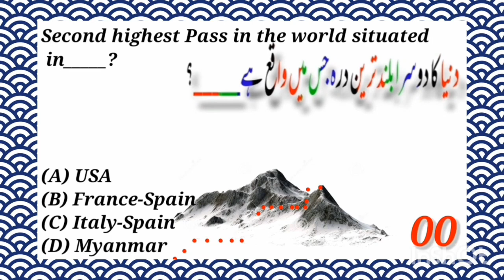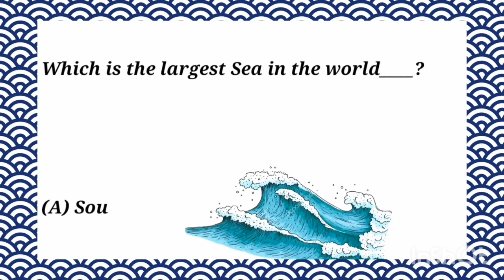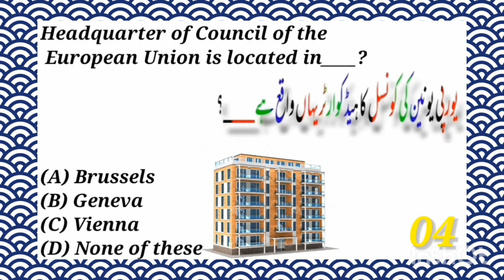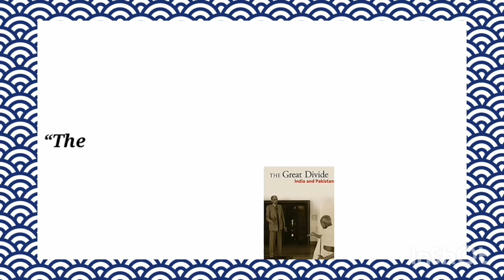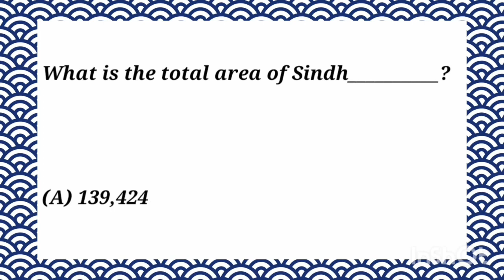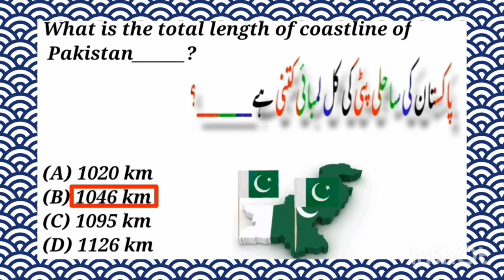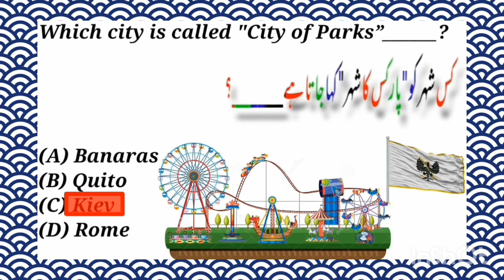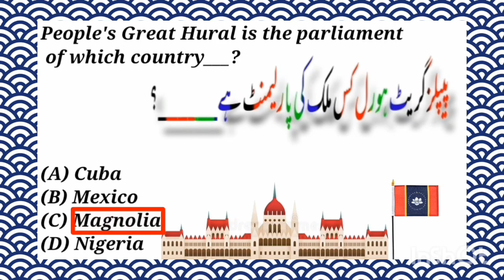Top 100 Most Repeated General Knowledge GK MCQs for PPSC FPSC ISSB CSS PMS NTS OTS ARMY POLICE FIA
Top 100 PPSC, NTS, FPSC Jobs Test General Knowledge MCQs with Answers. These are taken form Social media and shared here as “Fair Policy used”. These are General Knowledge Solved MCQs that can be learned for any kind of job test preparation offered at PPSC, NTC, FPSc and other jobs testing services in Pakistan. Currently, every job that is announced my PPSC, FPSC and and other testing services in Pakistan includes the MCQs for general knowledge. Different Jobs have different percentage of MCQs for general knowledge and current affairs. General knowledge MCQs may include questions from mathematics, science and general bird knowledge. There are hundred MCQs which are solved that can be downloaded freely from our website with answers for preparation of any job test.

Top 100 Important Islamiat Mcqs in Urdu| most important Islamiat mcqs for ppsc fpsc nts uts issb css

100 Most Repeated Islamiat MCQs with answers: Important For Lecturer Islamia
Islamiat  MCQs Islamiat Quiz  Islamiat MCQs
Islamiat MCQs: Islamiat is very important subject in all competitive examinations. To grip on this subject, you must remember Most common MCQs of Islamiat asked in the paper. We are sharing here the 100 Most Important Islamiat MCQs. These Questions are so important that you will find many of them in your papers These Islamiat MCQs is designed for all all type of tests: PPSC Lectuer Islamiat, NTS, PPSC, FPSC, Sub-inspector Punjab Police, PTS, Educator Jobs. You can click here to find latest jobs in Pakistan. Read these Islamiat MCQs to get high marks in all competitive examinations. These Islamiat MCQs are important for both one paper exams and Lecturer Islamiat MCQs.

Most repeated, solved papers and most important general knowledge gk MCQs and a one-liner for FPSC, IAS, PPSC, KPSC, BPSC, SPSC, PMS, PCS, CSS, NTS, OTS, PTS, and all other competiton

top 100 important islmaiat mcqs,
best 100 islamiat questions for ppsc fpsc css nts uts ots issb,
100 most repeated islmaiat mcqs,
Islmaiat mcqs for ppsc past papers,
important Islamiat mcqs in pdf,
top islamaiat question for competitive exams,
very important notes of islamiat mcqs,
Islmaiat top most repeated mcqs,
islamiat questions and answers for ppsc nts,

100 Most Repeated Pakistan Studies Mcqs In Urdu (اردو میں) Pak Studies Mcqs NTS PTS PPSC FIA CSS ASF

Pak Study Mcqs , Complete Mcqs of Pakistan Studies for NTS, FPSC, PPSC, SPSC, CSS, PMS Test Preparation. Basic Information About Pakistan Here are the Different Categories related to Pakistan Study Mcqs. Complete Notes for Preparation of Pakistan Studies Tests/Examinations by various departments like PPSC, SPSC, NTS, CSS, PMS, KPPSC, BPSC, AJKPSC, COMPETITIVE EXAMINATIONS, NAVY, PAF, ARMY, POLICE.

Pakistan History
Pakistan General Knowledge
Defence & Armed Forces
IMP Days of Pakistan
Mountains and Glaciers
Natural Resources
Culture of Pakistan
Industrial Development
Punjab
Sindh
KPK
Balochistan
Gilgit Baltistan
Land & Climate
ICT FATA AND AJK
Education in Pakistan
Miscellaneous

Pakistan Studies MCQs,Questions,Notes,Questions with Answers,Quiz,Online Tests,Important Solved Questions.
Here is Comprehensive Collection Notes on Pakistan Studies Subject Covering all aspects of Pak Studies like History, Geography, Government, Politics, Sports, Economics, Culture, Languages, Districts, Provinces, Governors, Prime Ministers, Chief Ministers, Climate and much more:
I have also arranged a series of Practice Tests for Preparation of Pakistan Studies MCQs Questions which will absolutely help you in all types of tests for jobs not only but also for quiz programs.

Part.1 |Top 1000 General knowledge Mcqs|Hub of iQ Gk|Gk world
Assalam Alaikum dear friends Welcome to my YouTube channe#GKMcqs